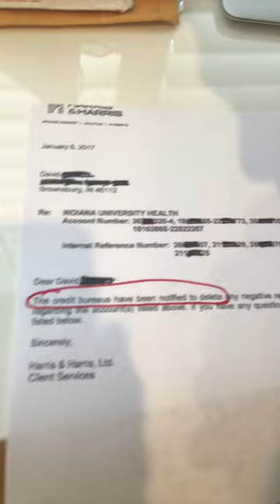What is the Credit Loophole Most Used For Removing Collections?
for easy to use help with all things credit. You will find all the best tips and tricks you need to improve your credit score quickly before you apply for a loan.  This interactive community has all the templates and how to videos you need for quick results.  Episode 64

In this video, Ryan talks about how to start making our broken credit system work for you.